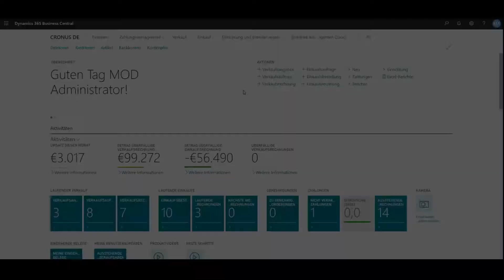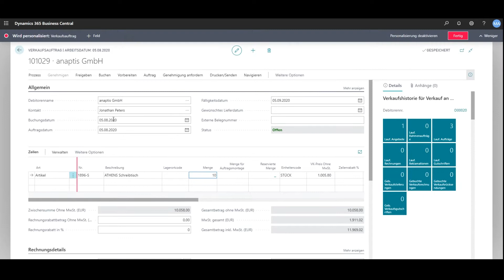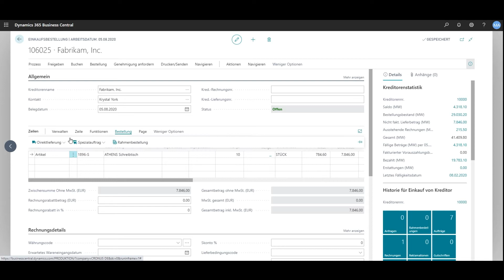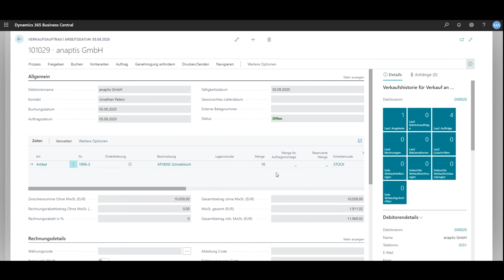Microsoft Dynamics 365 Business Central: Direktlieferung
Dieses Video zeigt Ihnen, wie Sie eine Direktlieferung bzw. ein Streckengeschäft in Dynamics 365 Business Central abbilden.

Bei einer Direktlieferung bzw. einem Streckengeschäft erwirbt ein Händler Waren von einem Lieferanten und verkauft diese an seine Kunden weiter, ohne einmal physischen Kontakt zur Ware zu haben. Wie Sie das in Dynamics 365 Business Central abwickeln, zeigen wir Ihnen in diesem Video. Es gibt gewisse Tricks und Tipps, mit denen Sie noch mehr aus der Software herausholen und täglich wertvolle Zeit sparen können.

Dieses Video ist ein komplettes A-Z-Tutorial. Selbst wenn Sie ein absoluter Anfänger sind, werden Sie am Ende dieses Videos wissen, wie Sie die Direktlieferung einfach abwickeln können. Es werden die folgenden Fragen beantwortet:
► Was ist eine Direktlieferung?
► Wie erstelle ich einen Verkaufsauftrag in Dynamics 365 Business Central?
► Wie aktiviere ich die Option der Direktlieferung, auch wenn sie standardmäßig nicht eingestellt ist, in Dynamics 365 Business Central?
► Wie erstelle ich eine Einkaufsbestellung in Dynamics 365 Business Central?
► Wie verknüpfe ich einen Verkaufsauftrag und eine Einkaufsbestellung in Dynamics 365 Business Central?
► Warum ist es wichtig, den Verkaufsauftrag und die Einkaufsbestellung in Dynamics 365 Business Central zu verknüpfen?

Es folgt eine Schritt-für-Schritt-Anleitung inkl. Zeitstempel zur Abwicklung von Direktlieferungen in Dynamics 365 Business Central:
Schritt #1 (0:43​): Erstellung eines Verkaufsauftrags
Schritt #2 (1:09​): Aktivierung der Option "Direktlieferung"
Schritt #3 (1:39​): Erstellung der Einkaufsbestellung
Schritt #4 (2:08​): Verknüpfung von Verkaufsauftrag und Einkaufsbestellung
Schritt #5 (2:47​): Eingabe der Zahlungsdaten des Kreditoren